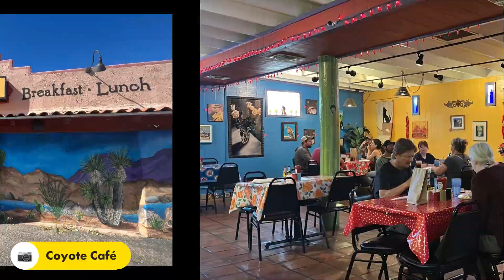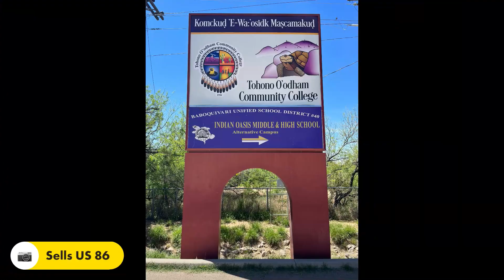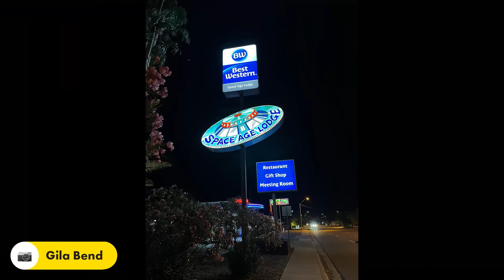Tucson - Saguaro Natl. Park - Mex - Gila Bend 22. April 2023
Tour durch den heissen Süden Arizonas bis an die mexikanische Grenze nach Lukeville. Viele Kakteen und endlose Weiten.